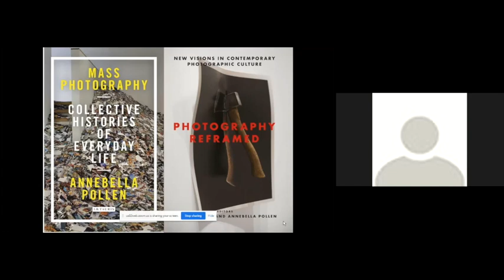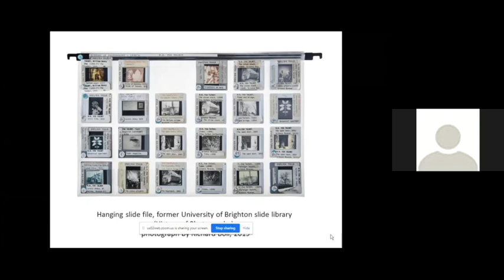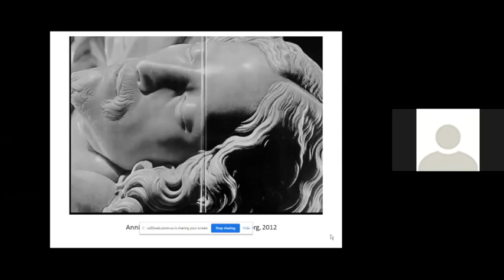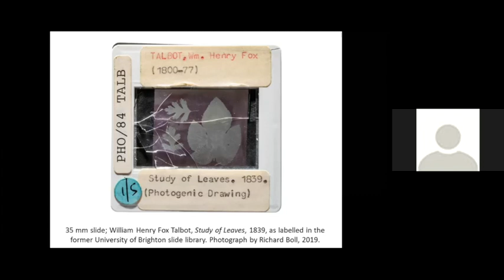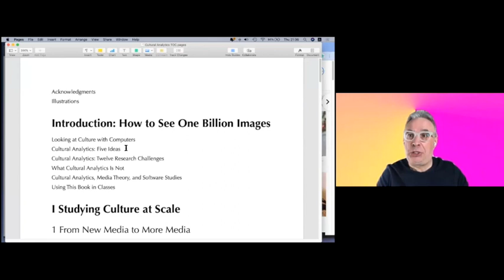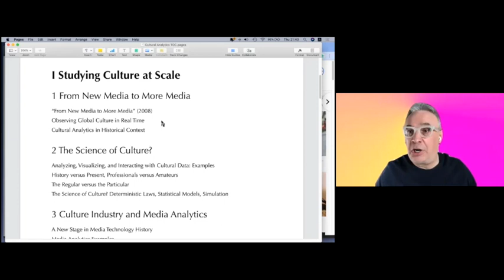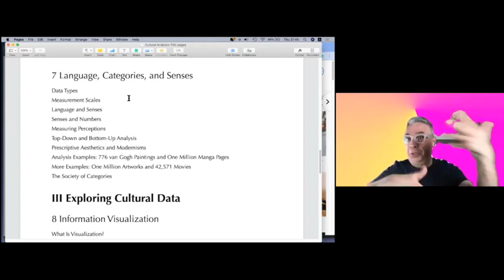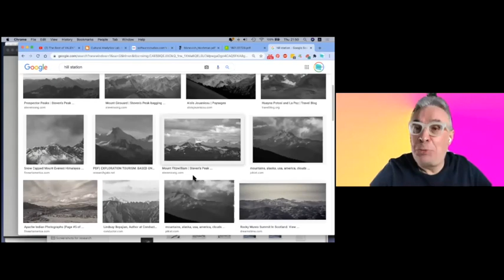scales, collections, and quantities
CULTURA ANALYTICS & PHOTOGRAPHY OFF THE SCALE: A JOINT BOOK PRESENTATION

Department of Photography, FAMU in Prague, 25 March 2021  Lev Manovich (CUNY), Jussi Parikka (FAMU and University of Southampton), and Annebella Pollen (University of Brighton) discuss two recent publications that deal with questions of scale, quantity, and measure in visual culture.